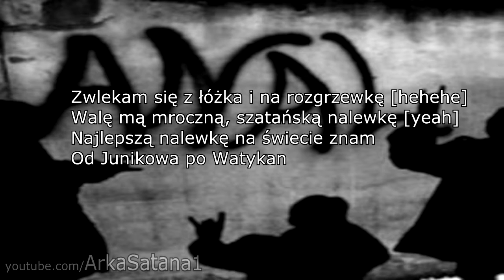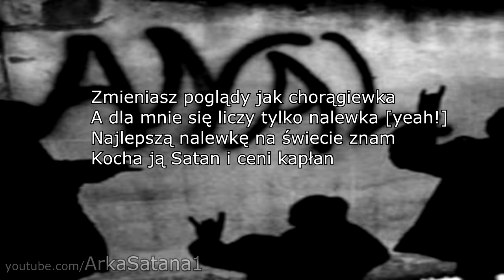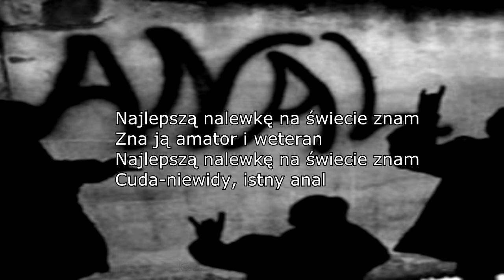Arka Satana - Najlepsza nalewka na świecie (TEKST) HD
Tytuł : Arka Satana - Najlepsza nalewka na świecie
Kanał poświęcony zespołowi "Arka Satana"

Hejterze nie podoba się tobie? Powiem tylko jedno:
"Won do piekła ku*wo wściekła"